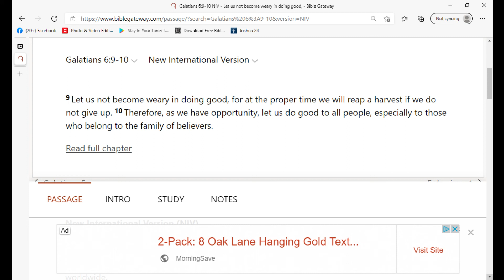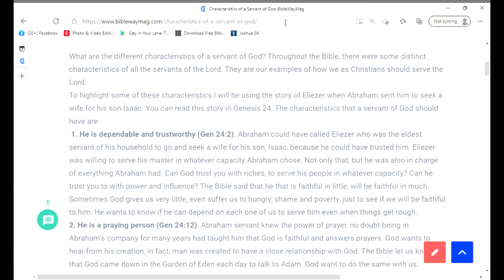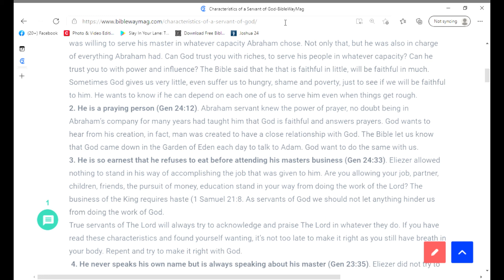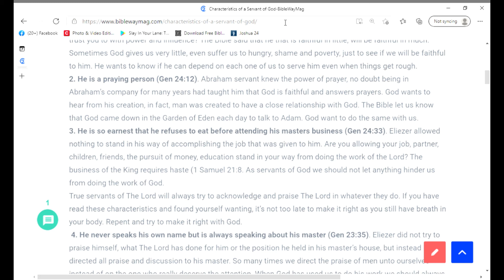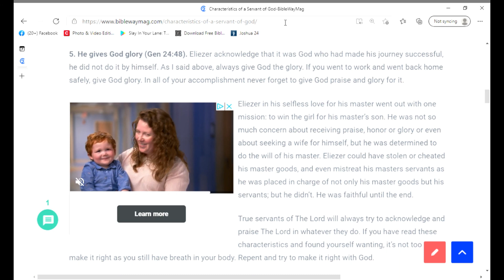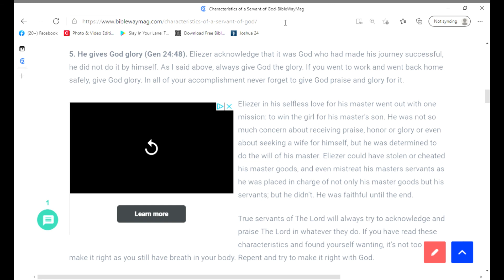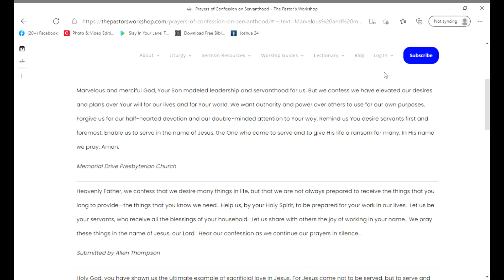DAY 8 OF 31 DAYS OF YOUTH PRAYER | SERVANTHOOD